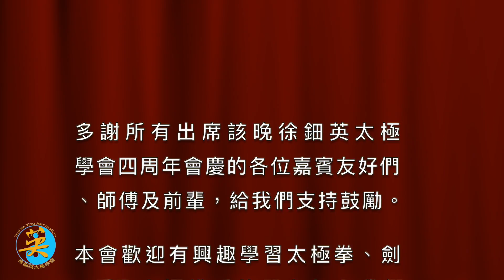徐鈿英太極學會四週年會慶 宴會花絮 2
WeChat : Tsuitinying